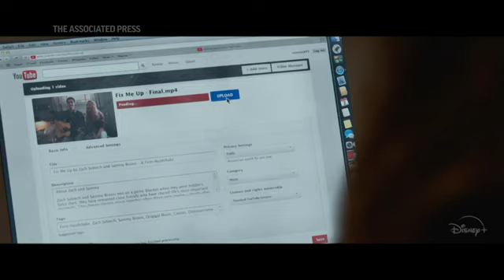The movie 'Clouds' began with a promise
The new movie "Clouds," directed by Justin Baldoni, is based on the real story of Zach Sobiech, a singer-songwriter who died at 18-years-old in 2013. When he learned he was terminally ill, Sobiech began writing songs as a farewell to his friends and family. One of those songs was "Clouds," which went viral. Seven years after his death, the song is now No. 1 on iTunes. (Oct. 19)